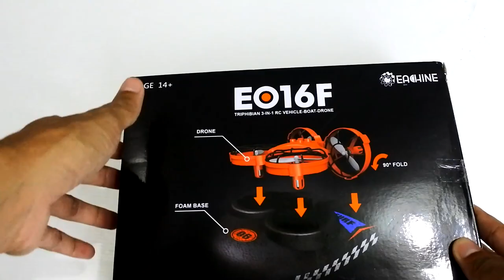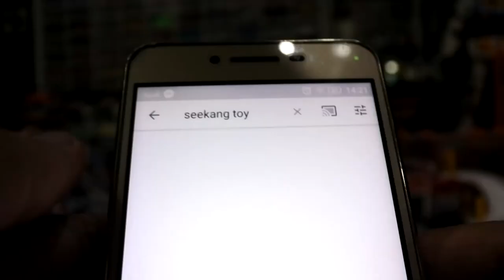RC รถ เรือ โดรน บังคับ 3in1 Eachine E016F EPP Flying Air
ผู้ใช้ใหม่ของแอปจะได้รับส่วนลด 10%off
ทาง Banggood สามารถใช้ได้การเก็บเงินปลายทางแล้ว